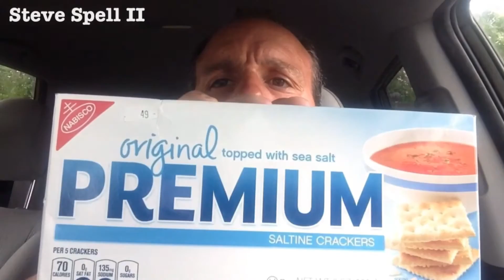Fear of Donald Trump is Crackerphobia - Why the Left should not be afraid of White People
you don't have to be afraid of crackers here is why!!  Donald Trump for President we lost everything in the flood in Louisiana.  Help us raise money to rebuild share the link please